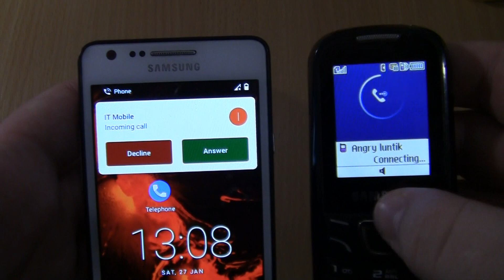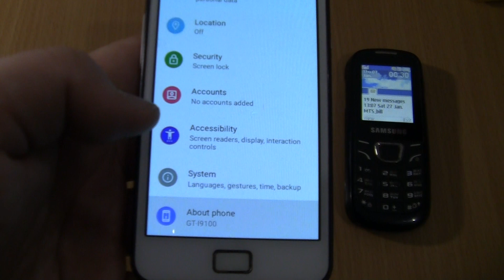Incoming call&Outgoing call at the Same Time angry luntik on Samsung Samsung E1225T+S2 Android 11